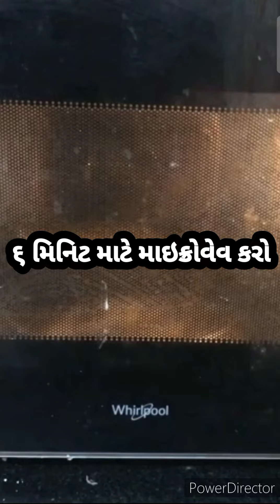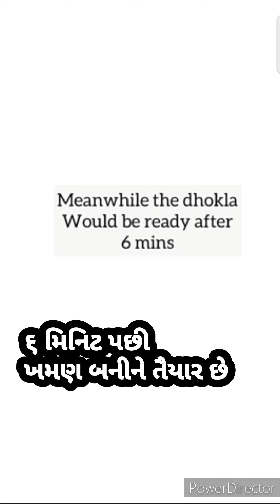MTR Khaman Dhokla Recipe/ઝટપટ ખમણ ઢોકળા રેસિપી/માઇક્રોવેવ માં ઇન્સ્ટન્ટ એમટીઆર ખમણ ઢોકળા રેસિપી/ખમણ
MTR Khaman Dhokla Recipe
ઝટપટ ખમણ ઢોકળા રેસિપી
માઇક્રોવેવ માં ઇન્સ્ટન્ટ એમટીઆર ખમણ ઢોકળા રેસિપી
ખમણ

જય શ્રી કૃષ્ણ મિત્રો 🙏🏻
મારી ચેનલ Jyotika the utuber food માં તમારું હાર્દિક સ્વાગત છે
આશા રાખું છું કે તમને મારા વિડિયોઝ અને રેસીપીસ્ પસંદ આવતાં હશે જો પસંદ આવતાં હોય તો મારી ચેનલ ને લાઈક, શેર અને સબસ્ક્રાઈબ કરવાનું ભૂલશો નહીં
મારો આ વિડિયો જોવા માટે તમારો ખૂબ ખૂબ આભાર 🙏🏻
ફરીથી મળીશું ત્યાં સુધી આવજો